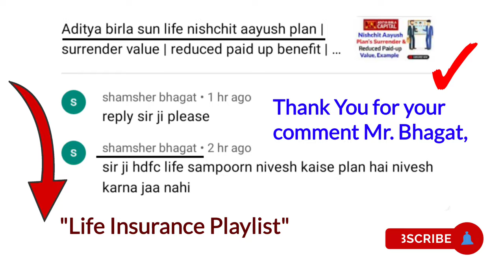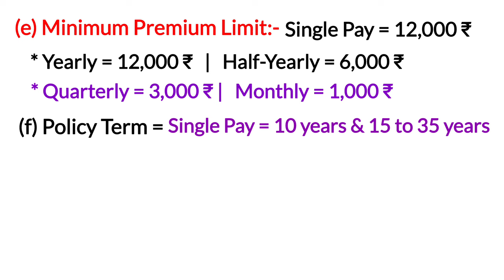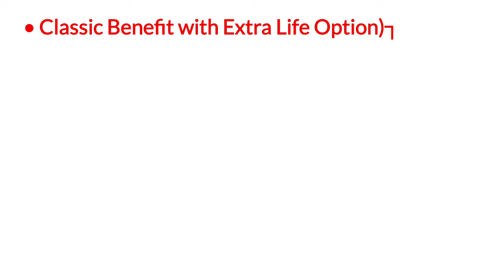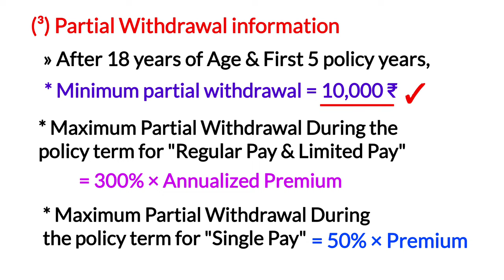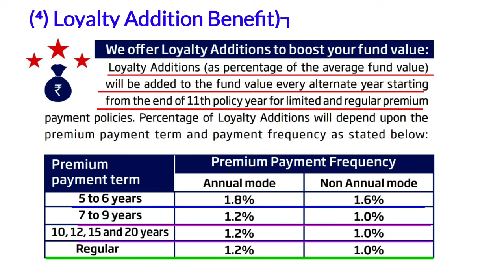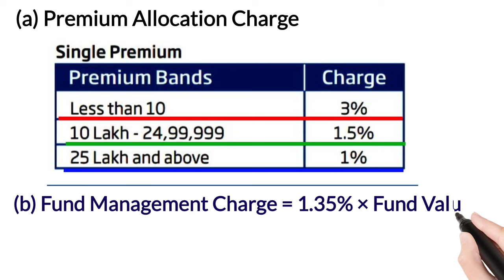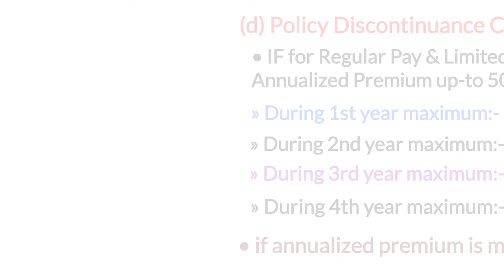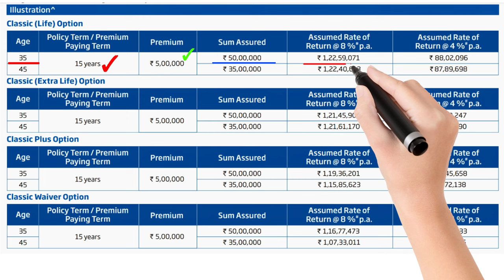Hdfc life insurance sampoorn nivesh plan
YouTheReal

Aaj ki video me hum hdfc life insurance company ltd ke sampoorn nivesh plan ki details ko example ke sath janege,
Agar aap hdfc life sampoorn nivesh plan ki details ko poori tarah janana chahate hai charges ki detail ke sath toh aaj ka video end tak jarur dekhe,